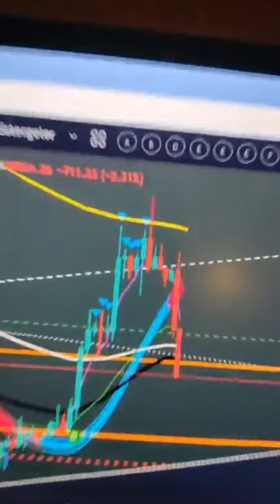İlker Şahin ile AstroTrading 🚨Kripto Paralardaki🚨Son Durum. Neler Oluyor?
Mevcut olan Astro Spoiler grubumuz içerisine zaman ile dahil olan ve teknik bilgisi hiçbir şekilde olmayan, bize ayak bağı olan kişileri barındırması sebebiyle; grubu fesh ediyorum. Yeni grubumuza dahil olmak için şartlar ve hizmetlerimiz aşağıdaki şekildedir.
Grubumuza dahil olmanın şartları: Bu şartlardan asla taviz verilmeyecektir.
►Bizim teknik analiz eğitimlerimize katılım sağlamış olmak.
►Grubun içerisinde adminlerimiz haricinde analiz veya PNL paylaşan kişi gruptan anında uzaklaştırılır.
►Grubun içerisinde fikir beyan eden veya eleştiri sunan her kim olursa olsun anında üyelikten uzaklaştırılır.
►Grubun içinde gereksiz yere muhabbet ederek arkadaşlarının kafasını karıştıran veya rahatsız eden kişi üyelikten anında uzaklaştırılır.
►Üyelikten uzaklaştırma yapılırken kişiye bilgi veya ihtar çekilmez ve kişi daha sonra gruba yeniden dahil edilmez.
►Grubun içinde her bir kişi kendi riskini kendi yönettiğini asla unutmaması gereklidir.
►Grup arkadaşlarımız ile aramızda hiçbir şekilde kar-zarar üzerinden bir ortaklığımız bulunmamaktadır.
Grubumuz içerisindeki aktivite ve hizmetlerimiz
►Grubumuza dahil olan her bir üyemize 365 gün-gün belirtilmiş şekilde astrolojik Türkçe yazılı analiz sağlanır. Bu analiz 1 yıl boyunca her gün kendisi ile ilgili mesaj bilgi astrolojik yorum içermektedir. (kişi konu ile ilgili bize soru sorabilir)
►Grup üyelerimize her ay gün-gün astrolojik kişisel ve kolektif risk analizleri paylaşılır.
►Astrolojik olarak finansal öngörüler yapılır. soru-cevap yapılır.
►Grup üyelerimiz önemli durumlarda canlı yayınlarımıza katılır ve teknik analizler üzerinden gerçekleştirdiğimiz saatler süren durum risk analizlerimizi ürünlerin destek-direnç noktalarını bizzat izleyebilir soru sorabilir. Bu canlı yayınlar ayda kaç kez yapılacağı konusunda net bir durum belli değildir ancak minimum ayda 1 kez kesinlikle yapılacaktır.
►Canlı yayınlarımız Sadece kripto paralar ile ilgili içerik içermez, birçok yatırım içeren konuya değinilecektir.
►Üye arkadaşlarımız anlık gelişme olarak oluşan Aylık, Haftalık, Günlük, 4saat ve 1saatlik grafiklerdeki Al-Sat işlemlerine ait grafik ve destek-direnç noktalarını görsel olarak ulaşabilir. Paylaştığımız grafiklerimiz ile ilgili ses kayıtlarını dinleyebilir.
►Kişilere şu kadar kaldıraç ile şuradan long veya short işlem gir, şurada işlemi sonlandır şeklinde bilgi verilmez. PNL paylaşılmaz, Sadece Al-Sat direnç destek aralıkları belirtilir. kişi kendi riskini kendi yönetmelidir. Kişi bu bilgiler karşısında ne yapacağını iyi bilmeli ve nasibini yönetmelidir. Kaldıraç işlem açmış veya spot marketten alıp satmış kar etmiş veya zarar etmiş. Bu ayrıntı bizi kesinlikle ilgilendirmez. Nasip kişiseldir, herkes kendi riskini ve kasasını kendisi yönetmelidir. Hiçbir üyemiz ile Kar-zarar ortaklığımız bulunmamaktadır.
►Grup sorumlusu ilker şahin dir. Bu ürünü satın aldım şu seviyeden satmayı planlıyorum gibi bir öngörüde bulunabilir. Durumu ses kaydı veya yazılı içerik ile ayrıntılı bilgi olarak paylaşabilir. Böyle bir durum karşısında Seçimler tüm grup üyelerimize aittir. Üye bu bilgi karşısında dilediği şekilde işlem yapmakta özgürdür. Risk ve kar oranı tamamen tüm grup üyelerini kişisel olarak ilgilendirir, herkes kendi risk ve kar ilişkisini kendisi yönetir.
►İlker Şahin gruba dilediği şekilde yeni kural ekleyebilir.
Sevgiler :)